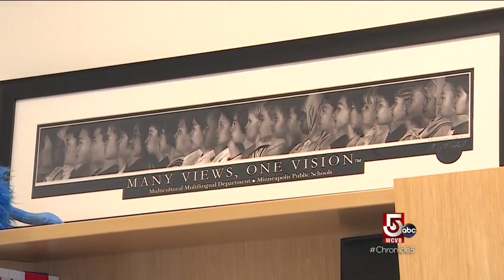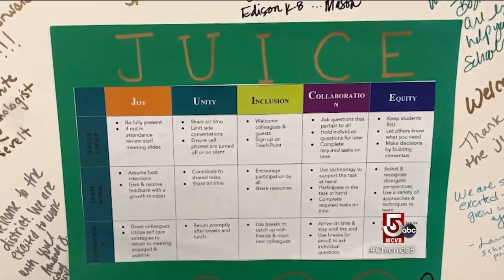Enabling the future of the city's youth